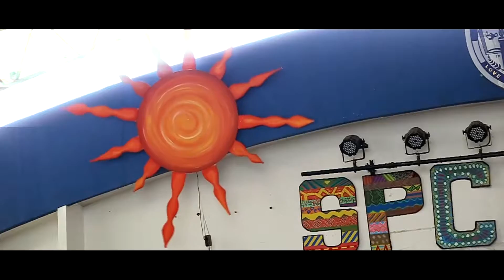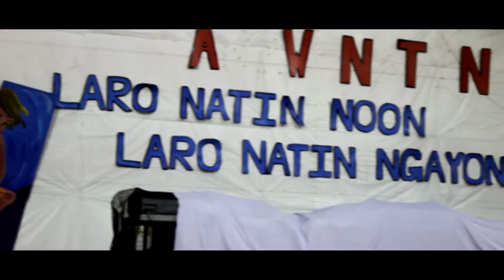SPC summer celebration 2015